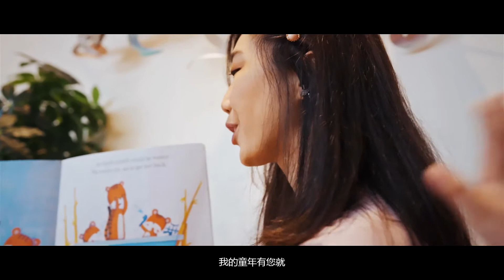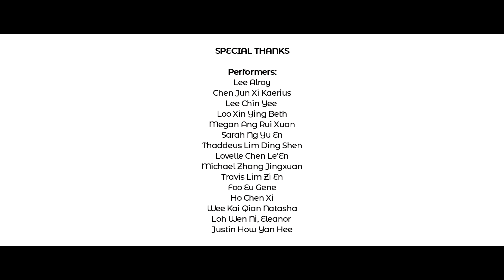Unconditional Love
Shout out to our leaders and teachers at Agape Little Uni. for your unconditional love upon the children. Today, we want to celebrate you! Happy Teachers' Day!

Do share your message of appreciation here. ❤️